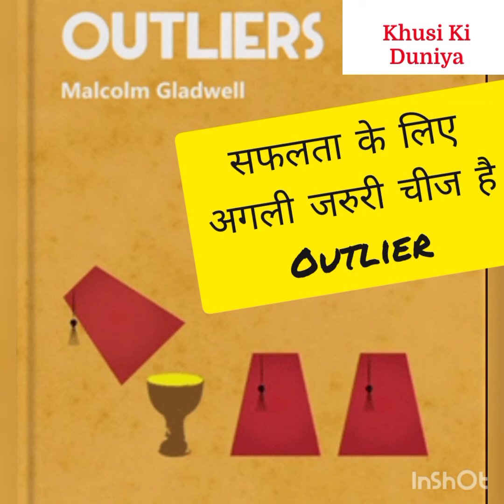Outlier सफलता_के_लिए_अगली_जरुरी _चीज Hindi audiobook summary inspirational Malcolm_Gladwell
सफलता के लिए अगली जरुरी चीज है – Outlier या टैलेंटेड आदमी की परवरिश। Doctor का बेटा इसलिए डॉक्टर बन पाता है क्युँकि बचपन से ही उसने हज़ारो दवाइयों के नाम सुन रखे होते हैं। MBBS की किताबें पहले से ही देख- पढ़ रखी होती हैं। Guitarist का बेटा भी गिटार बजा सकता है क्यूँकि उसके घर में गिटार पड़ा होता है।